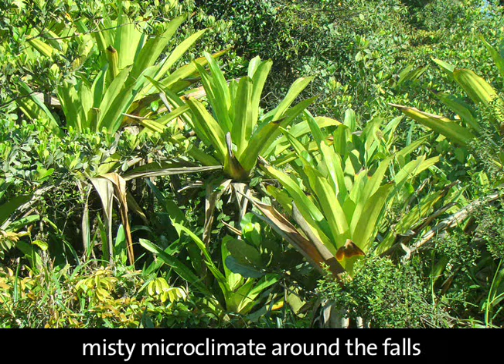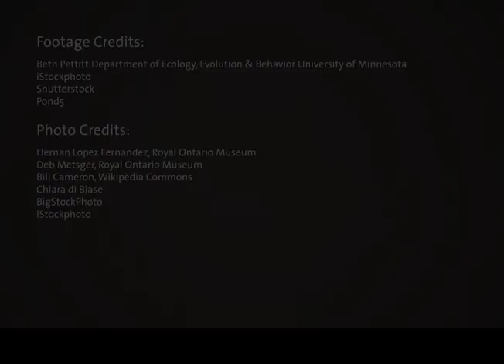Golden frog and a Bromeliad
Sure, it's fun to splash around in puddles after a rainfall, but is there anyone out there that likes puddles so much they'd actually like to live in one? As it turns out, the answer is yes!

The rainforest surrounding Kaieteur Falls in Guyana is one of the most biologically diverse rainforests in the world. One of the reasons for this incredible diversity of life are the millions of microhabitats found within the forest. A microhabitat is just what it sounds like-- a very tiny habitat that is home to very specialised species of plants and animals.

One of the most interesting types of microhabitats are the tiny puddles and pools of water that collect on leaves of plants called phytotelmata. The phytotelmata that collect within the giant bromeliads surrounding the Kaieteur Falls are the only home of the golden frog-- these adorable amphibians live their entire lives within these specific microhabitats. They eat, sleep and breed only within the phytotelmata of the giant bromeliad, making them incredibly sensitive to any disruptions to the local plant community.

See more videos of some of our planet's most elusive animals